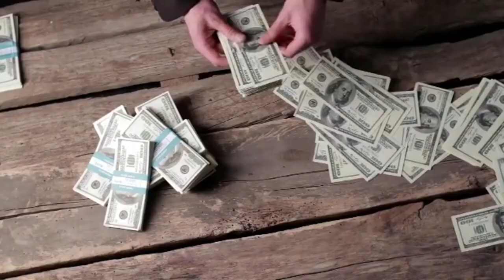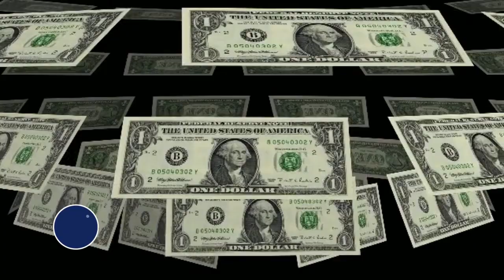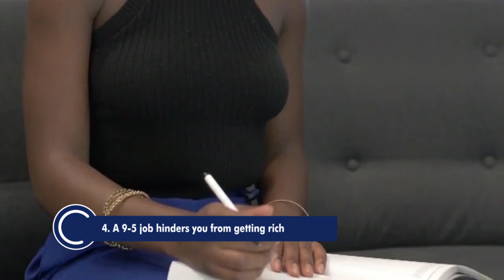Why Getting a 9 5 Job is For Losers